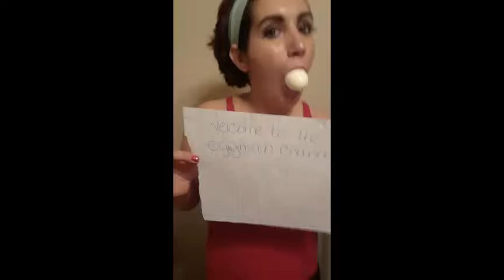YOUTUBE SHOOTING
I HOPE NOBODY WAS KILL  YOUTUBE IS A STATUE OF FREE SPEECH MADE BY GENERATION Xers(they was born 1978)